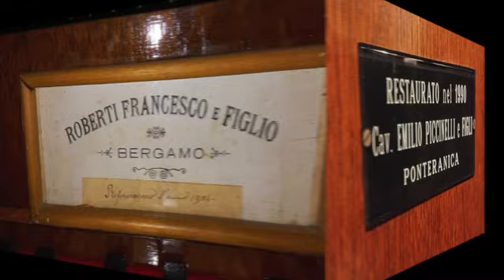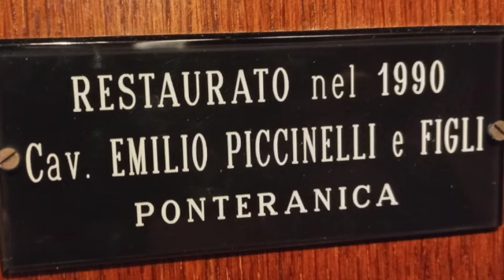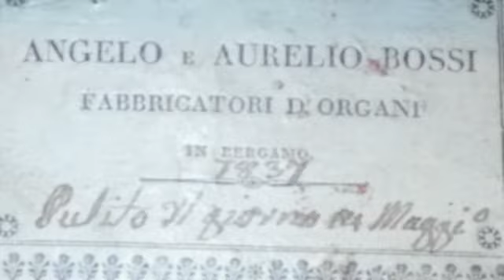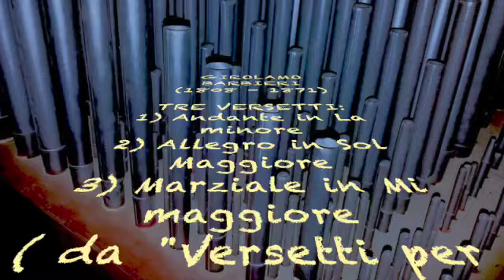G. Barbieri: 3 VERSETTI - Organista STEFANO RATTINI (Live)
Il presente canale YouTube viene creato per diffondere la conoscenza dell'Organo Carlo Bossi (1805) di Oltre il Colle (Bergamo), attraverso una serie di video, selezionati dalle registrazioni amatoriali effettuate durante i numerosi e regolari concerti che, dal concerto di inaugurazione in avanti, si sono tenuti su questo pregevole strumento.
Il canale ha come principale funzione quella di mettere in risalto le cristalline caratteristiche foniche di questo pregevole organo, tipico manufatto ottocentesco di scuola lombarda e, al contempo, ricordare coloro che, in diversa veste (concertisti, strumentisti, cantanti, organari, direzione artistica, addetti alle registrazioni...) si sono adoperati alla buona riuscita di tutte le manifestazioni artistiche sorte attorno a questo strumento.

In questo video:
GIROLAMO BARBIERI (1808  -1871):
3 VERSETTI:
1) Andante in La minore
2) Allegro in Sol Maggiore
3) Marziale in Mi maggiore
(da "Versetti per gli Organi Moderni")

Organista: STEFANO RATTINI

Live Recording dal Concerto
del 20 luglio 1996

Ripresa del suono:
SIg. FEDERICO GIANOLA
di Bonate Sotto (Bg)